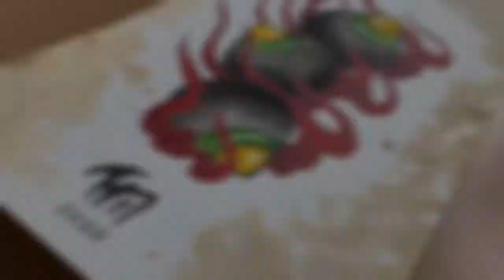Hoju Painting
What's up guys ! Another video : This is a little painting i done during lockdown.